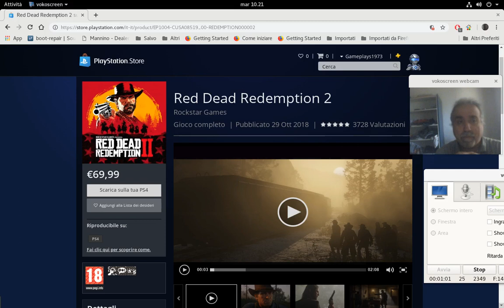Ho acquistato Red Dead Redemption 2 - ReddeadRedemption2 Gameplay1973Channel